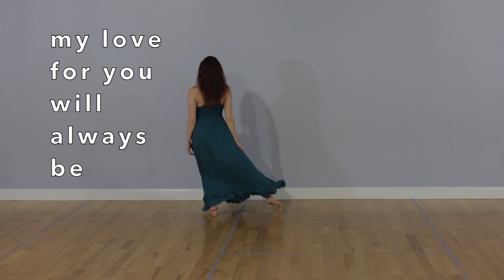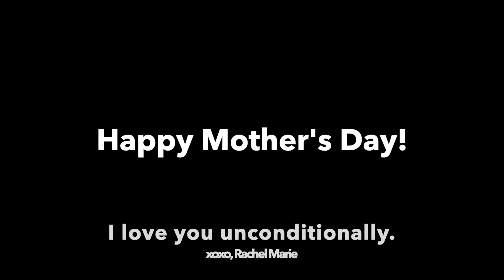A Dance for Nance ❤️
To the lady I love most... Happy Mothers Day!

Song: "Unconditional"
Artist: Freya Ridings